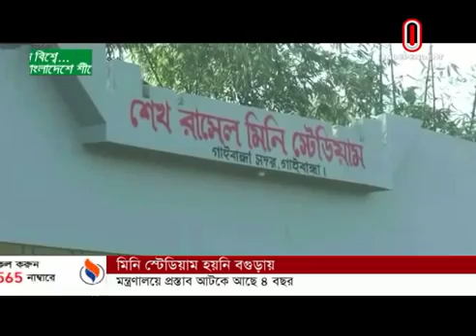সাকিবের উপর অসন্তুষ্ট বিসিবি! তামিমের জায়গায় আসবেন ইমরুল Khelar Khobor